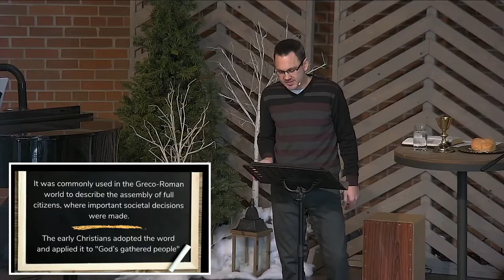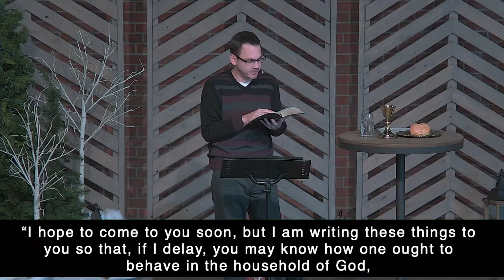Church (1 Timothy 3:14-16)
Sermon  from January 16, 2022